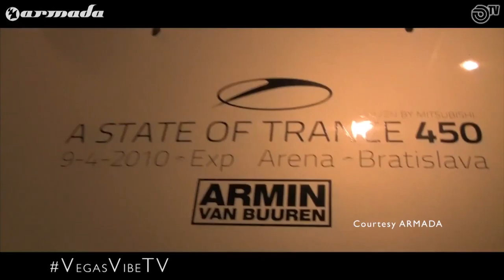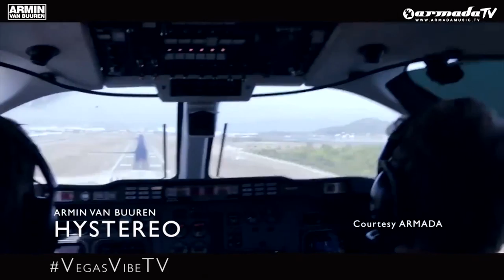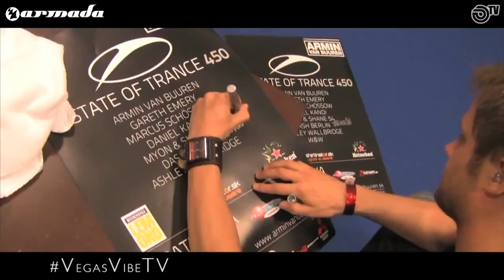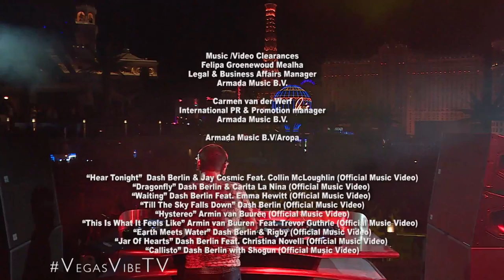Vegas Vibe Dash Berlin Show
Dash Berlin Interview on the TV show: Vegas Vibe!